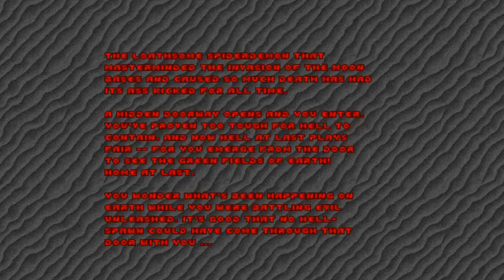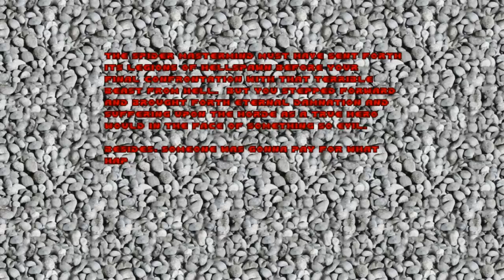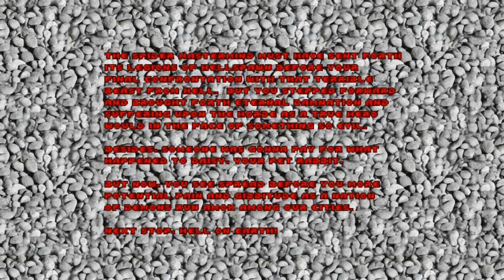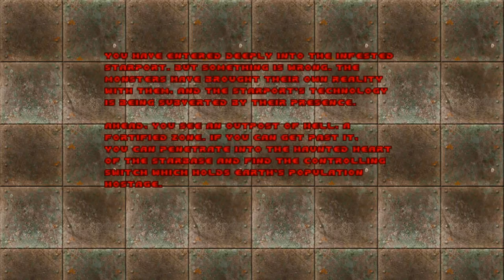Brutal Doom (Episode 2) / MVGLive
We bust through more demons and more Hellscape as we rip and tear through another episode of Brutal Doom.  Starring Michael Riley, Dane Forgione, Billy Carter, Mark Gledhill, Adam Winkelmann and Ricardo Arredondo.  Aired live on February 1, 2018.